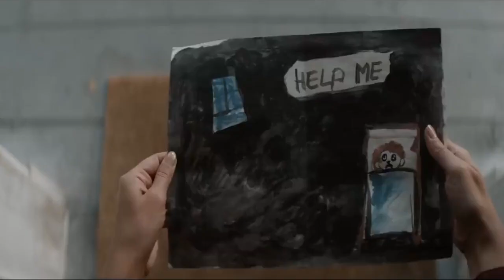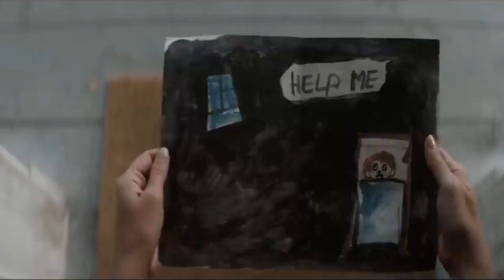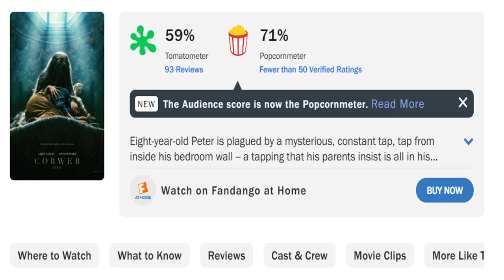Cobweb... WTF Did I Watch!? SPOILER FREE Movie Review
Cobweb is a 2023 psychological horror thriller with plenty of mystery and intrigue...for a bit. The reveals from the mystery boxes weren't super exciting or made much sense, and the ending was weird and ambiguous. I review it all, without major spoilers!